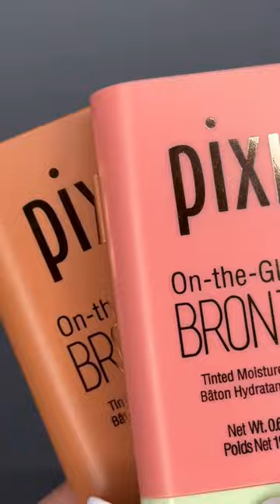Pixi Beauty, On-the-Glow Bronze